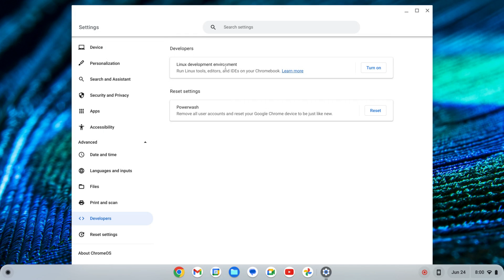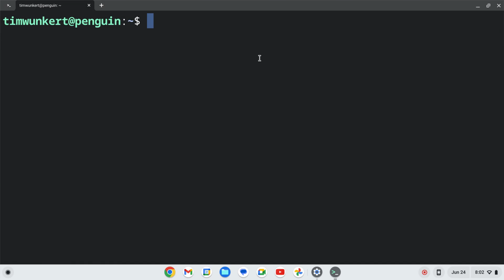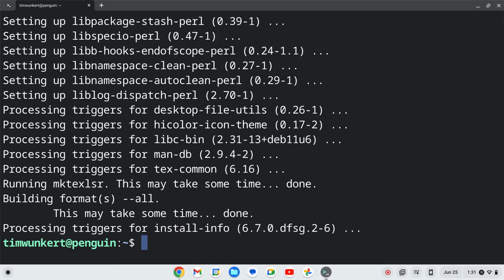How to Install Texmaker on a Chromebook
In this video, I show you how to install Texmaker on a Chromebook.